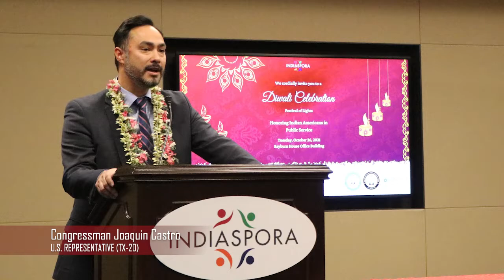Diwali Celebration Honoring Indian Americans in Public Service - Highlights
This Diwali season, Indiaspora joined community partners on Capitol Hill to recognize the trailblazing contributions of leaders who have dedicated themselves to government service October 26, 2021.

Elected, appointed and nominated public officials and Capitol Hill staffers were honored for their public service. Others in attendance included prominent community and religious leaders.

Music performed by actress, singer, Helen Hayes Award Nominee, and recording artist Mary Millben.

Community partners who joined Indiaspora included:

All American Diwali
Art of Living Foundation
Association of Indian Muslims of America
Dharma into Action
Global Indian Jewish Relations Institute
Hindu American Foundation
Indian American Impact Project
JAINA : Federation of Jain Associations in North America
Jain Society of Metropolitan Washington
US-India Business Council